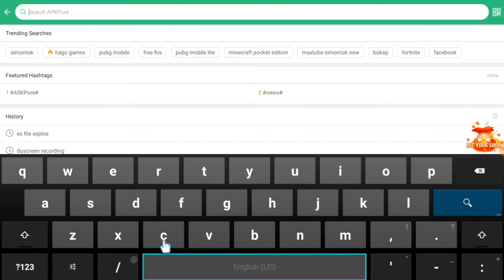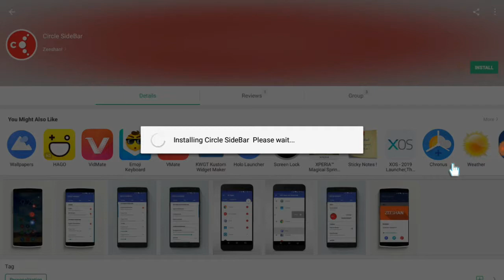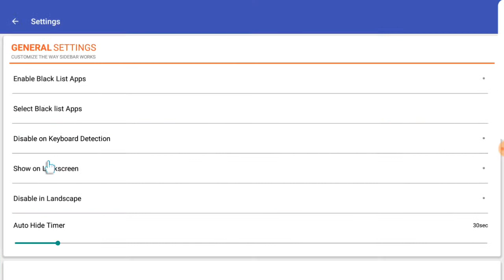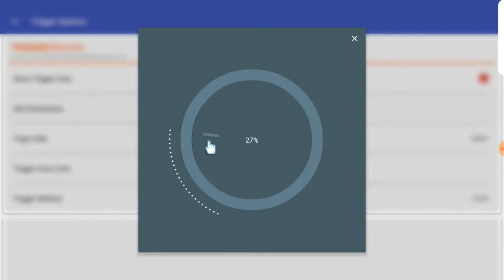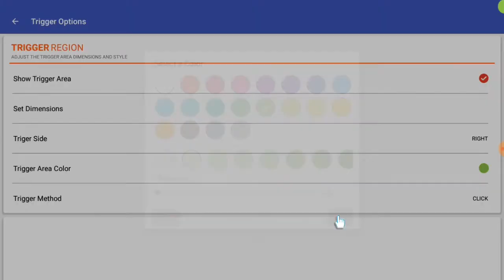How to add shortcut apps in apslf box or ap fiber